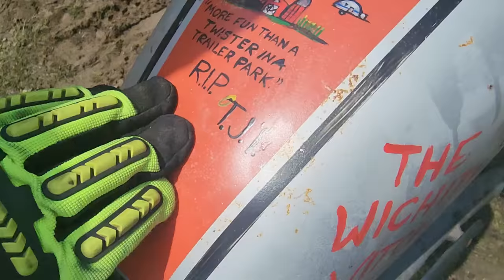H2 750 VS CB750 VS HD XR750 AT GUNSTOCK HILL CLIMB LACONIA 100TH ANNIVERSARY 2023 VINTAGE CLASS